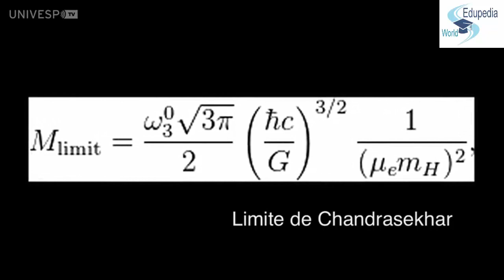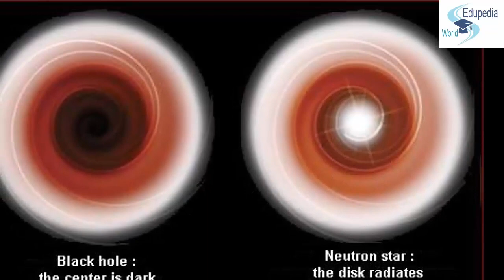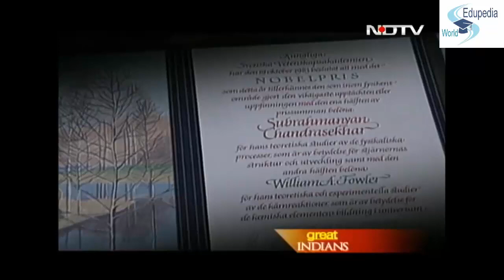Greatest Scientist Of 20'th Century | Subrahmanyan Chandrasekhar | Life Story | Discovery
Subrahmanyan Chandrasekhar was born on October 19, 1910 in Lahore, Punjab.
Subrahmanyan Chandrasekhar was an Astrophysicist and Applied Mathematics,
Subrahmanyan Chandrasekhar was awarded The Noble Prize in Physics in 1983,
C.V. Raman the first Indian to win Noble Prize in science was the younger brother of Subrahmanyan Chandrasekhar Father Chandrasekhar subrahmanya  Ayer,
Chandrasekhar was tutored at home initially till the age of 12 and later attended the Hindu High School,
He joined  Presidency College, Madras from 1925 to 1930 obtaining his bachelor's degree, B.Sc. (Hon.), in physics in June 1930.
In July 1930, Chandrasekhar was awarded a Government of India scholarship to pursue graduate studies at the University of Cambridge, where he was admitted to Trinity College,
After receiving a bronze medal for his work on degenerate stars, Chandrasekhar was awarded his PhD degree in the summer of 1933,
He was elected to a Prize Fellowship at Trinity College for the period 1933–1937
In January 1937, Chandrasekhar was recruited to the University of Chicago faculty as Research Associate and remain  at the university for his entire career,
In 1983 he published a classical work on Mathematical Theory of Black holes,
Chandrasekhar was best known for his discovery of Chandrasekhar limit:
Chandrasekhar limit let to the better understanding of Stellar Evolution,
The formulation of chandrasekhar limit led to the discovery of The Neutron star and Black hole,
Major work by Subrhamanyan Chandrasekhar apart from the discovery of chandrasekhar limit are:
Theory of Brownian Motion (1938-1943),
Theory of Illumination and Polarization of the sun lit sky (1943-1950),
The Equilibrium and the Stability of episodial figures of equilibrium (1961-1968),
The General Theory of Relativity and Relativistic Astrophysics (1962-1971),
The Mathematical Theory of Black Holes (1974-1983),
Subrahmanyan Chandrasekhar died on  August 21 in 1905 at the age of "82",